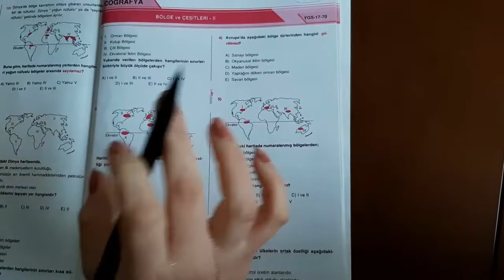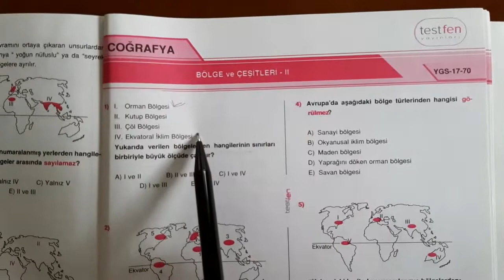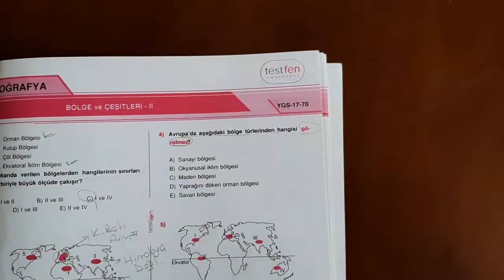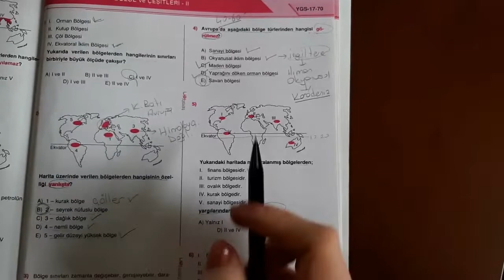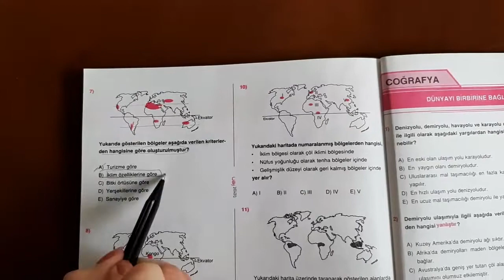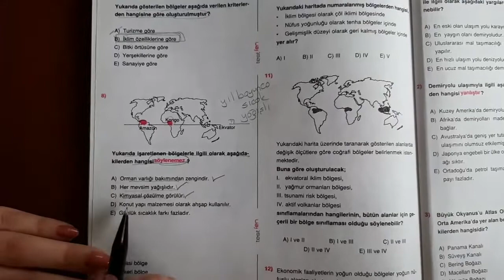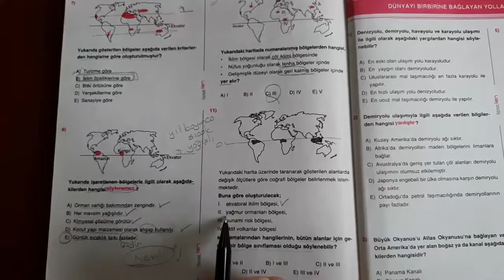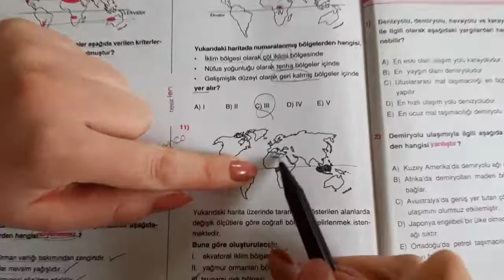12.sınıf coğrafya "bölge çeşitleri" 26 Mart 2020 Perşembe